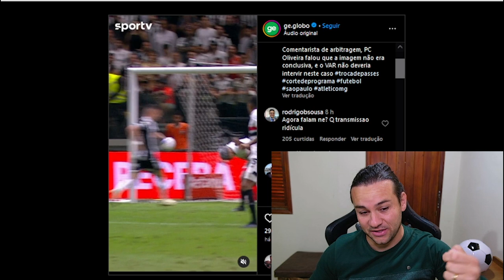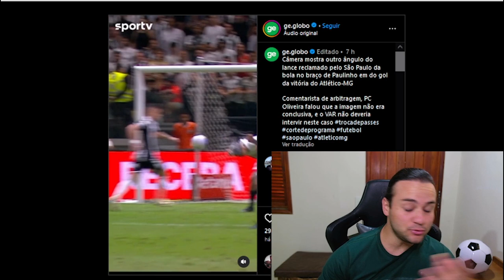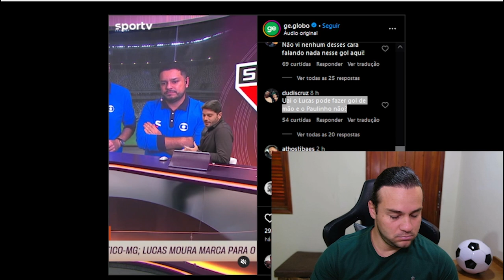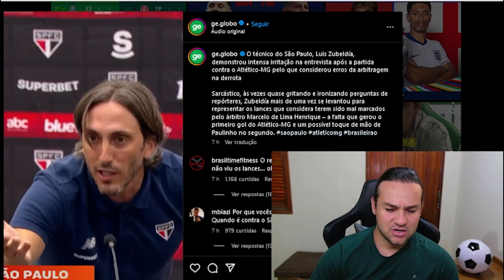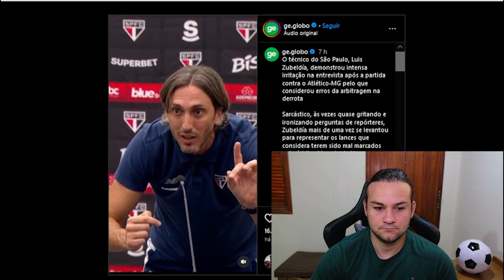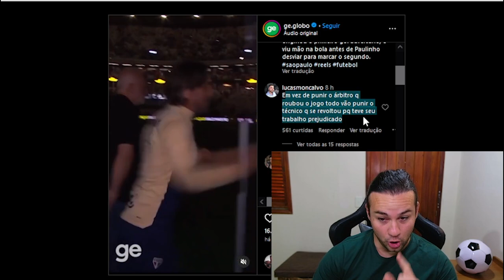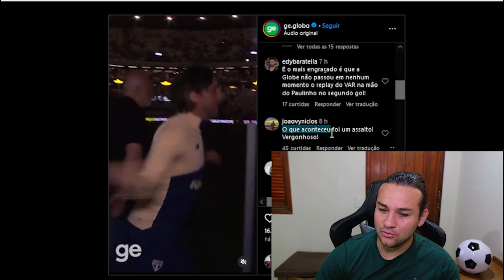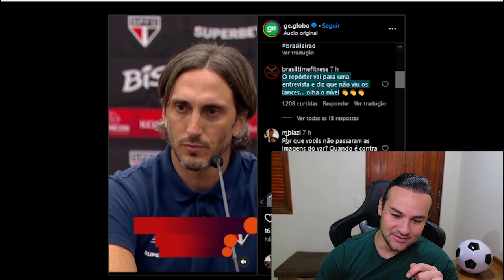Injustiça ou CHORADEIRA? Técnico do São Paulo se REVOLTA contra o árbitro e faz cenas VERGONHOSAS!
Um novo ângulo da câmera mostrou o lance polêmico da partida entre São Paulo e Atlético-MG, em que os paulistas reclamam de uma possível mão na bola de Paulinho no gol da vitória do time mineiro. O comentarista de arbitragem PC Oliveira afirmou que a imagem não era conclusiva, justificando que o VAR não deveria intervir. O técnico do São Paulo, Luis Zubeldía, mostrou-se extremamente irritado na entrevista pós-jogo, criticando duramente a arbitragem. Ele ironizou repórteres, levantou-se várias vezes para representar lances que considerou erros do árbitro Marcelo de Lima Henrique, como a falta que originou o primeiro gol do Atlético-MG e o suposto toque de mão de Paulinho no segundo gol. Zubeldía chegou a dar socos no painel em sua indignação. A reclamação do São Paulo focou em dois momentos cruciais: uma falta que o time acredita que Luciano sofreu de Hulk antes de Luiz Gustavo derrubar Vargas, resultando no primeiro gol, e uma suposta mão na bola de Paulinho antes do desvio que marcou o segundo. Contudo, análises indicam que a bola não bateu na mão de Paulinho, mas em sua barriga.